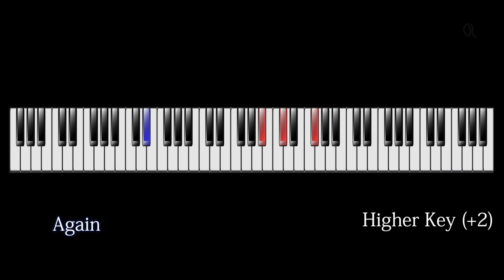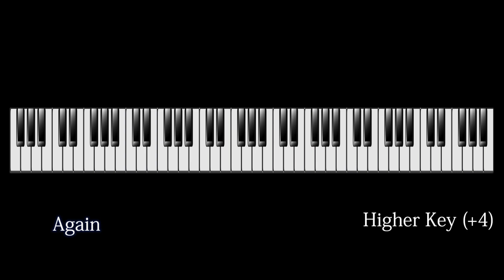Again Kehlani (higher) Piano Tutorial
Again Kehlani Piano Tutorial
Higher Key
(Key+2) 0:00        (Key+4) 3:42

You are welcome to use the covers I post on YouTube, as backing track for you own cover on YouTube.

Please don't post my work on SMULE sites/apps.
SMULE has a budget to pay for music,
but they don't have to if you provide the content.